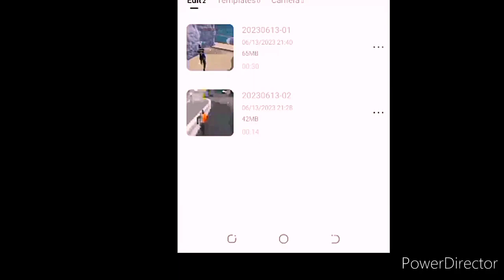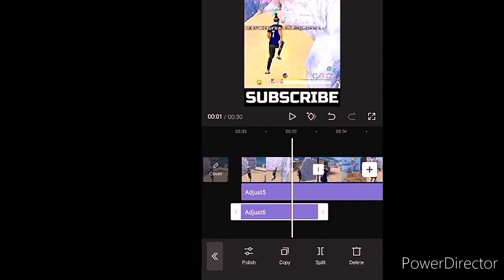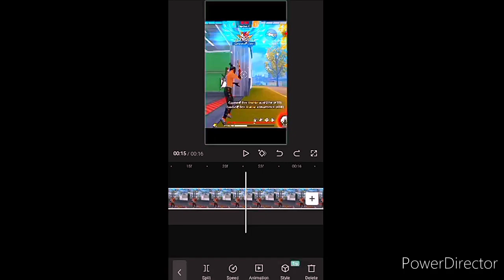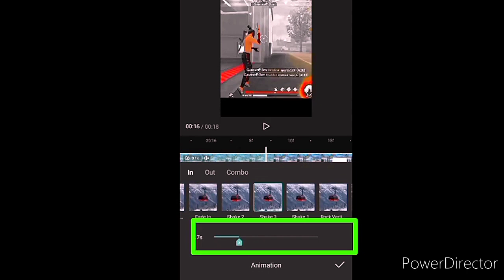How to EDIT Video like HAKAI TV || SHAKING EFFECTS || Pro TIPS AND TRICKS⚡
TOPIC = HOW TO EDIT VIDEO LIKE HAKAI TV SHAKING EFFECT IN VIDEO PRO TIPS AND TRICKS

downloaded on play store

SONG NAMES :-
1.THE TUTUTU
2.AIN SI BAS LA VIDA

How to edit videos like hakai tv
hakai tv ki tarah video edit kasie kare
how to edit pro video
best editing app
hakai TV shaking effect kasie kare
montage video kasie banaye
pro editing tricks in youtube
video edit kasie kare
video edit karna sikhe
how to grow on montage channel
how to edit video like hakai TV in capcut
shorts video editing in kinemaster and capcut
how to make attractive thumbnail to get 10x more views
editing 2023 best app

EDITING BY = POWER DIRECTOR
SCRIPTING BY = POWER DIRECTOR
VOICE BY = PD CHILD

OFFICIAL VIDEO CREATOR :- SM GAMING 05

THANKS TO ALL CREATORS FOR CREATING A VIDEO 🙏🏻

NAME = SOHAM FF
GUILD = S_M E-SPORTS
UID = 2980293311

OFFICIAL GAME SPONSERED BY :-GARENA FREE FIRE MAX TEAM

para SAMSUNG
A3,A5,A6,A7,J2,J5,J7,S5,S6,S7,S9,A10,A20,A30,A50,A70.⚡

1. Garena Free Fire Indonesia live
2.Garena Free Fire Brazil live
3.Garena Free Fire India live
4.Garena Free Fire Singapore live
5.Garena Free Fire Thailand live

TAGS/MENTIONED YOU TUBERS

ETC...